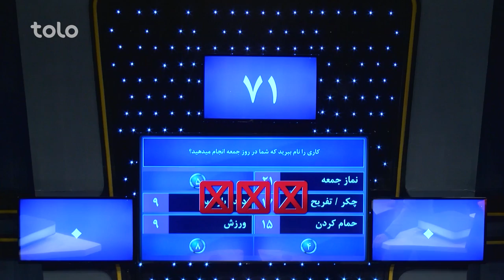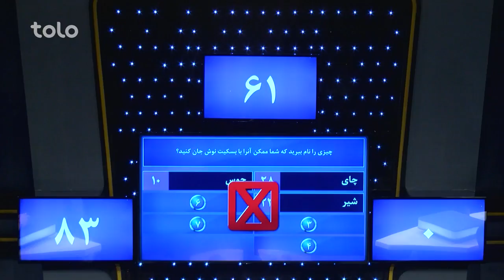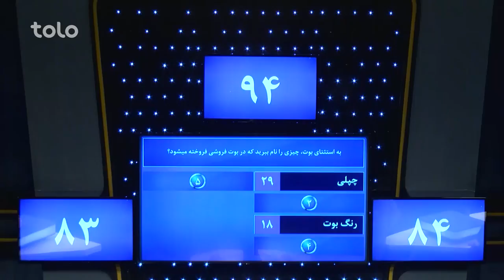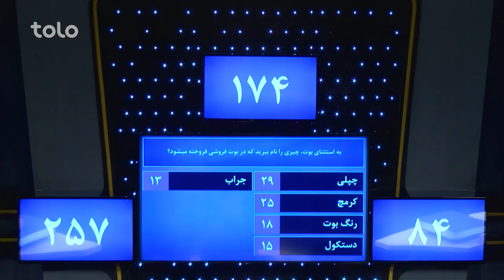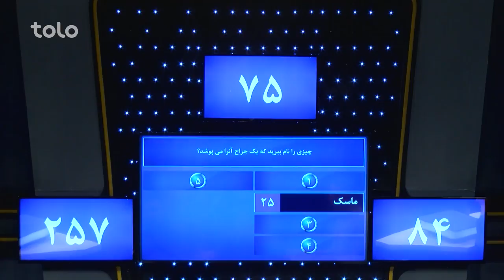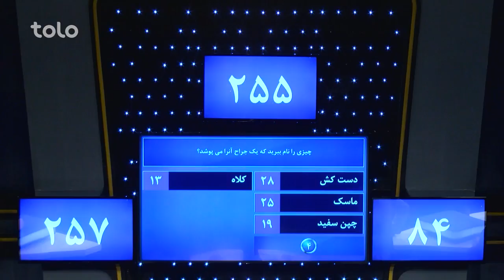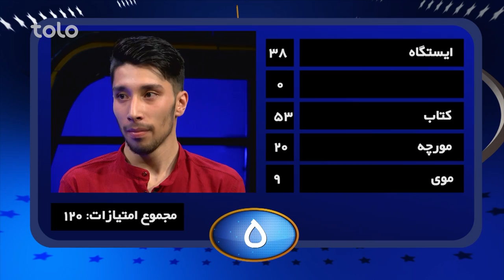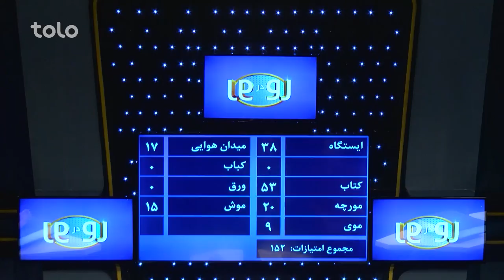Ro Dar Ro (Family Feud) Rashidi VS Naaseri - Ep.44 / رو در رو - رشیدی در مقابل ناصری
رو در رو - رشیدی در مقابل ناصری
Ro Dar Ro (Family Feud) Rashidi VS Naaseri

در این قسمت جالب و دیدنی رو در رو فامیل های رشیدی با رهبری آریا رشیدی و ناصری با رهبری نادیه ناصری آغاز میگردد .
فامیل رشیدی با جواب دادن به سوال اول 71 امتیاز را بدست می آورد که با اشتباه شان 83 امتیاز را به فامیل ناصری واگذار میکند
فامیل ناصری با جواب دادن به سوال دوم 76 امتیاز را بدست می آورد که با یک اشتباه شان 84 امتیاز را به فامیل رشیدی واگذار می کنند.
الی سوال سوم فامیل رشیدی 144 امتیاز دیگر را نیز بدست می آورند که با اشتباه شان 174 امتیاز را به فامیل ناصری واگذار می کنند .که مجموعا امتیازات شان 257 امتیاز می شود
آیا با جواب دادن به سوال چهارم فامیل رشیدی امتیازات شان بیشتر از 257 خواهد شد ؟ آیا یکی از این دو فامیل به مرحله ئی نهایی راه خواهند پیدا کرد و برنده 500 هزار افغانی خواهند شد در دیدیو تماشا کنید .